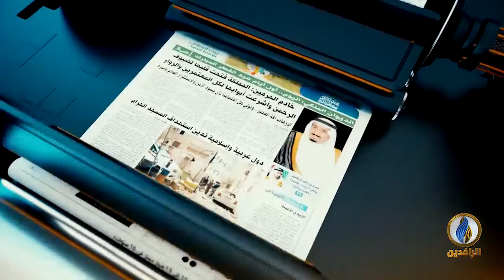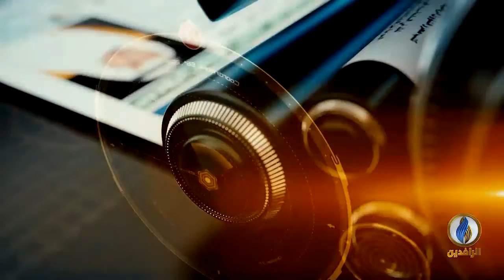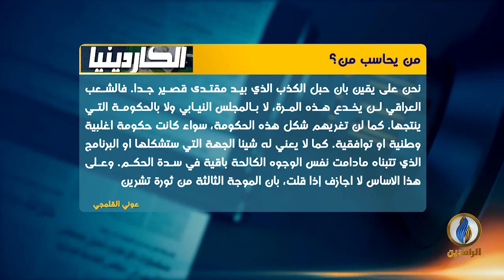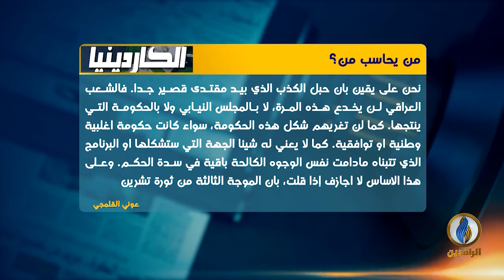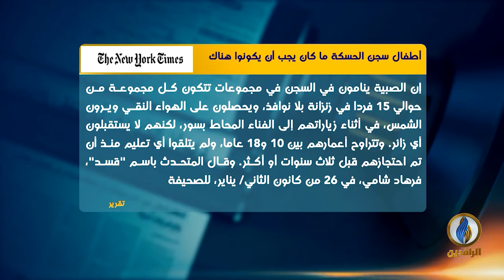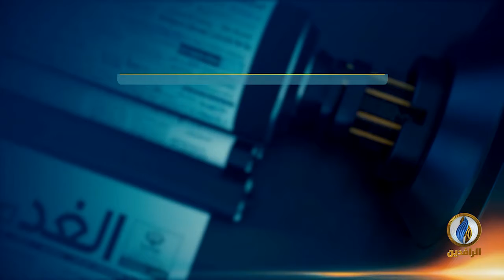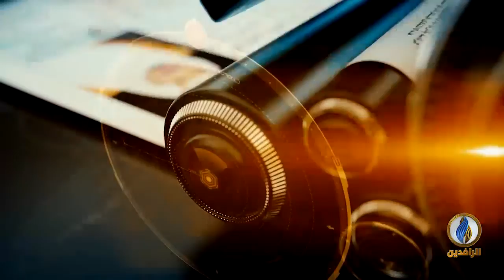صدى_الأقلام | 30 - 1 - 2022